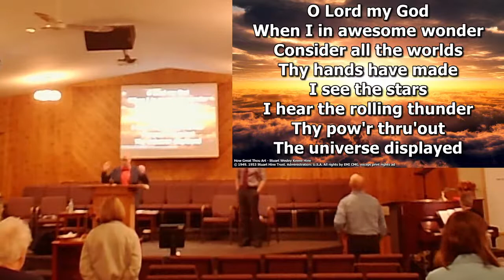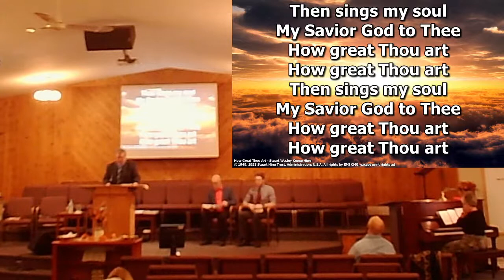FBBF Service - October 11